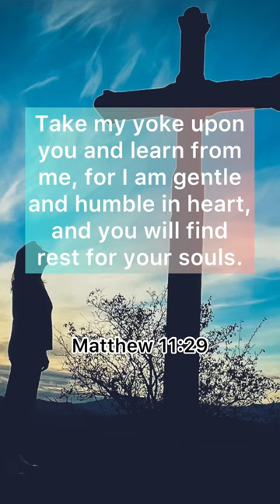Bible Quotes || Matthew 11:28-30